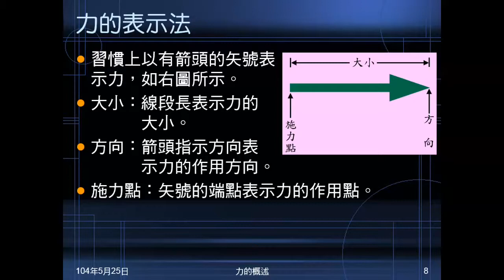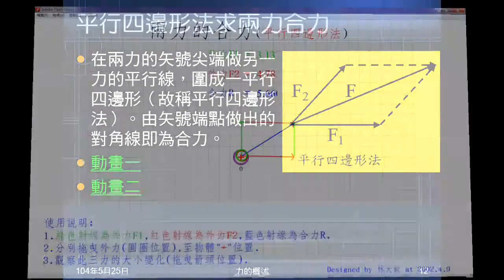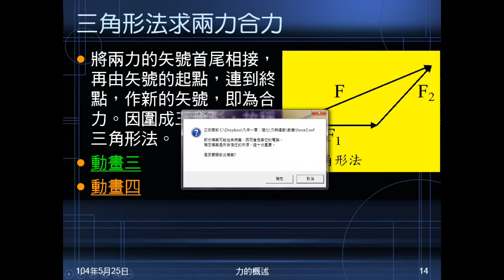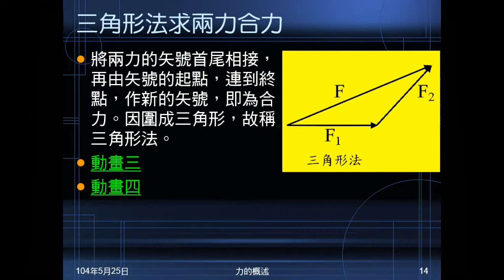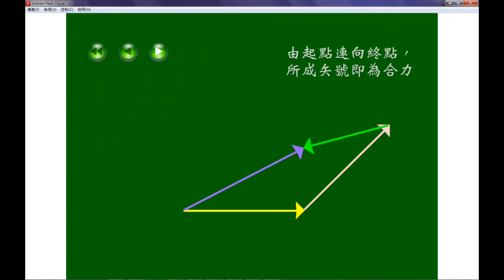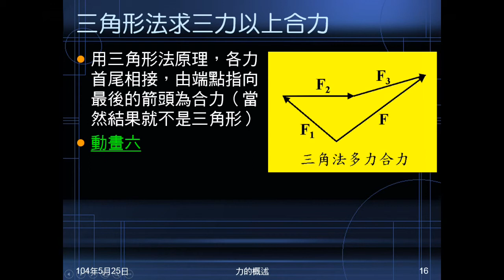103學年國二理化 常見的力02：平行四邊形法與三角形法求合力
簡述合力與分力的意義。介紹如何以平形四邊形法、三角形法求兩力或更多力的合力。